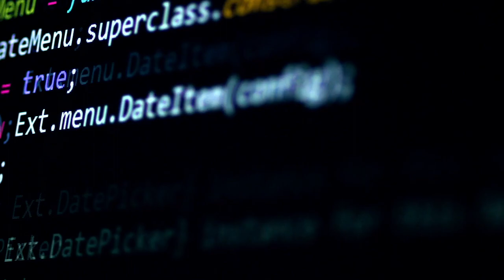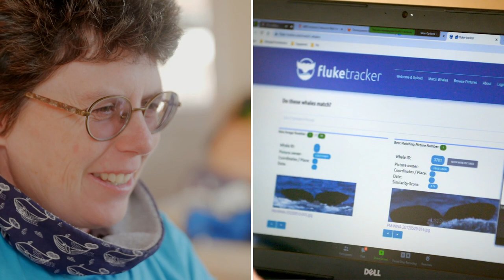Building a Winning Solution - Using AI to Help Identify and Track Whale Population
AWS Partner Capgemini has developed an intelligent data solution for marine biologist Lisa Steiner. The model is designed to accurately identify sperm whales using computer vision for image processing. The solution, the brainchild of a winning team during the Group’s annual Global Data Science Challenge (GDSC), uses Amazon Web Services (AWS) machine learning (ML) services to analyze thousands of photos of sperm whales and identify matches of the individual whales, helping Steiner to track migration routes, look at the social structure of the sperm whale groups, and protect the whales’ natural habitats. Capgemini’s GDSC is a group-wide internal competition where hundreds of employees from all over the world compete in small teams to address real world challenges using artificial intelligence (AI).

To learn more about the AWS Partner Network, visit the homepage today